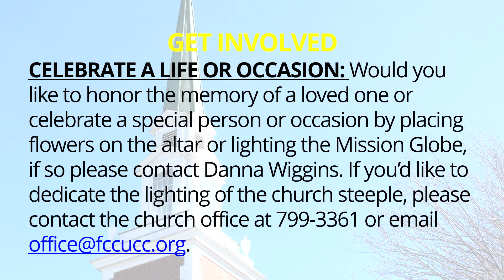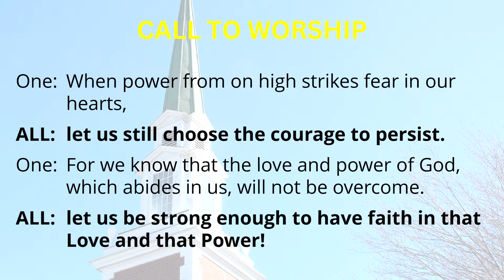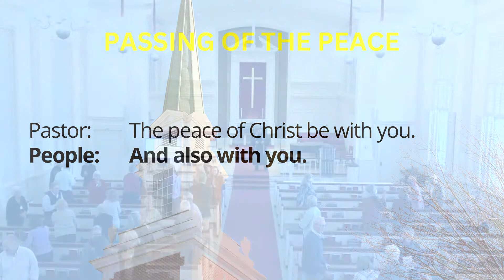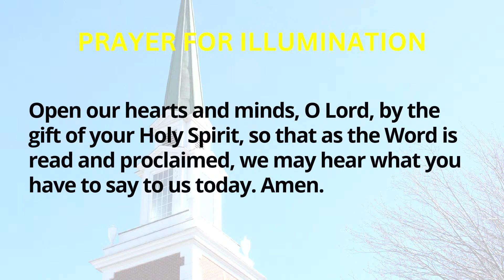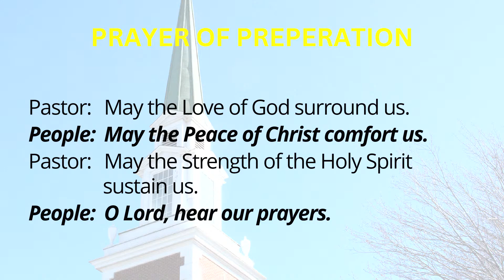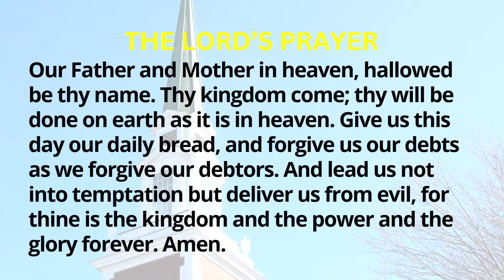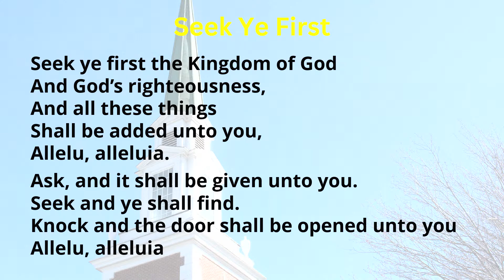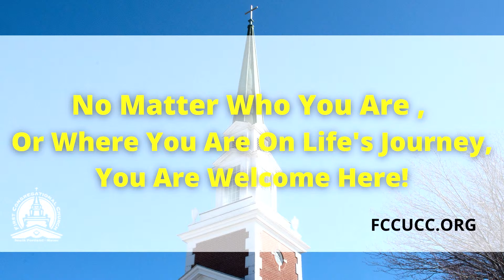Where Do You Find Strength?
Join Us For Worship Live Every Sunday At 10AM!

Copyright Information

Aria
By Paul Manz
a division of MorningStar Music Publishers.
Streamed with permission under One License A-731076

Wind who makes all winds that blow
Words by Thomas H. Troeger

Siyahamba
South African Song

By  Karen Lafferty
Brentwood Benson Publ. (ASCAP)
(adm. at CapitolCMGPublishing.com)

Postlude in D
By Healey Willan
PUBLIC DOMAIN